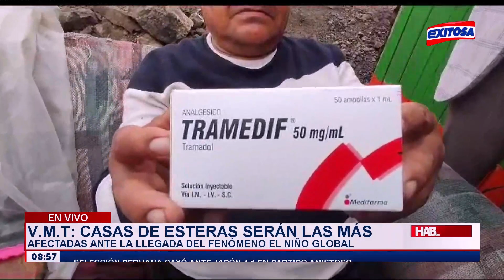🔴🔵VMT: Casas de esteras serán las más afectadas ante la llegada del fenómeno de El Niño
La llegada del fenómeno El Niño preocupa a los pobladores de Villa María del Triunfo (VMT), quienes temen que inminentes lluvias puedan afectar sus viviendas. Tal es el caso de un vecino con dificultades para caminar que pide ayuda a la población por su condición de vulnerabilidad. Número de ayuda: 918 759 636.

Exitosa Perú
"Exitosa: La voz que integra al Perú"

Corporación Universal